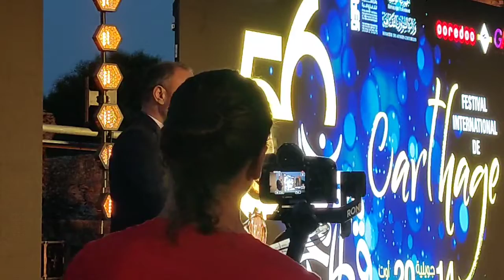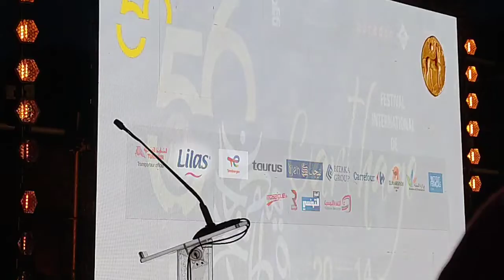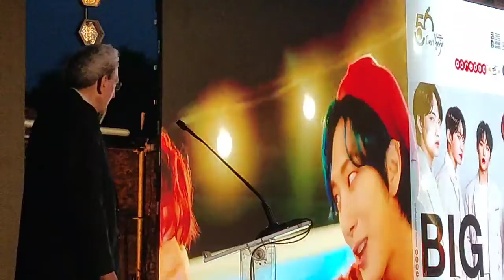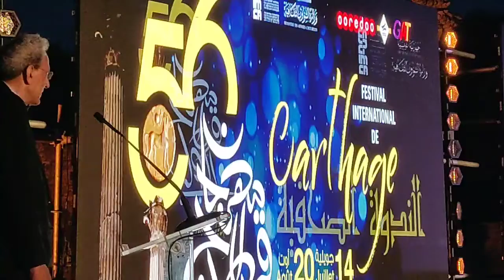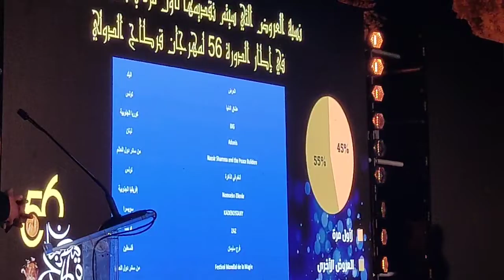مباشر الندوة الصحفية لمهرجان قرطاج